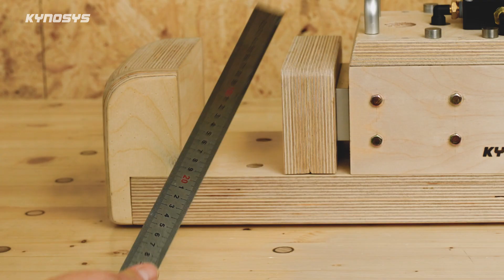Making Pneumatic Vise │ DIY │ Kynosys Classic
'KYNOSYS Classic' is a series that revisits past projects made while the KYNOSYS workshop was being built.

Hello, This is Kynosys.
I filmed the process of making a vise using an air cylinder.
Whenever I used a vise, I tried to make it mechanically or pneumatic.
The process of biting the boards with a vise was annoying.
In this video, you can see how to use air cylinders and aluminum blocks
and how to use manual air switches.

If you enjoy DIY, you can enjoy it and make it.
I hope you can keep that in mind.